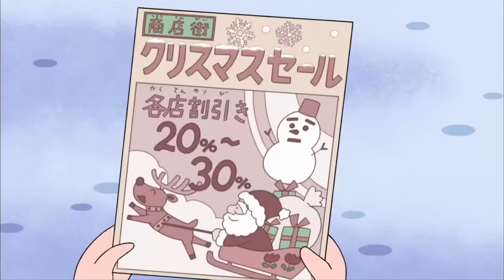櫻桃小丸子 #934 小丸子在腊月捡到钱包／小丸子牵挂奶奶的奢侈